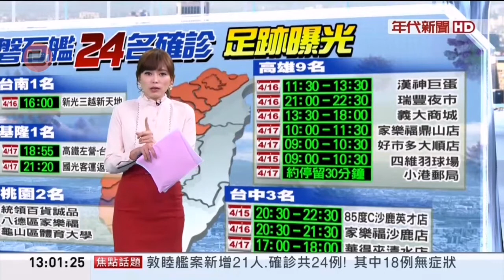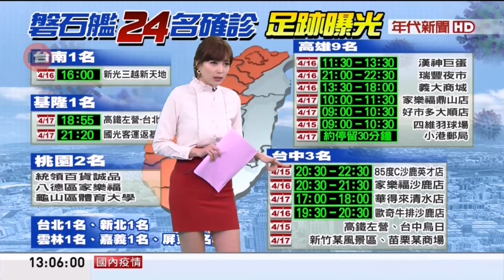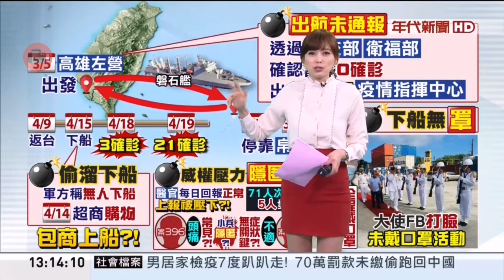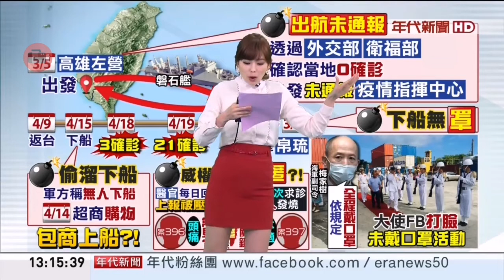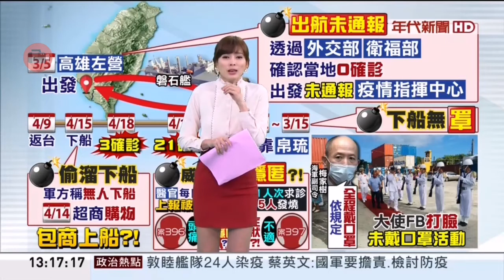20200420 年代新聞台 1300午間新聞 主播葉映彤播報片段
年代新聞台 1300午間新聞 主播葉映彤